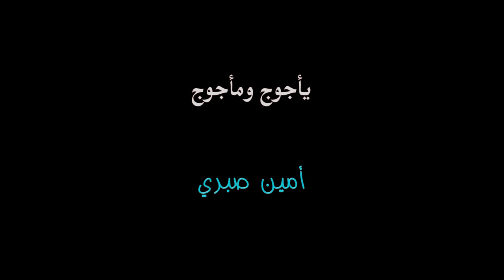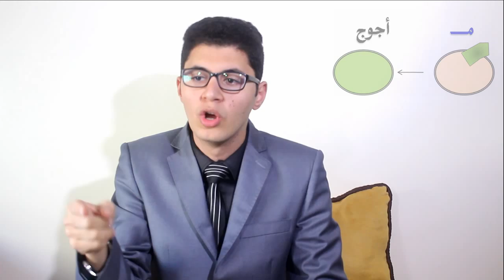القنبلة المذهلة / يأجوج ومأجوج ظهروا وهم حولنا الآن !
قناة أمين صبري هي قناة تعليمية تهتم ب القرآن الكريم وعلومه وذلك لإيجاد حلول لمشاكل الحياة ولفهم الكون والوجود , وذلك لتزكية النفس وتطهير القلب , وترقية العلاقة بين الرجل و#المرأة والوصول للحمد و الأسماء الحسنى , وتجهيز الإنسان للآخرة قبل نهاية